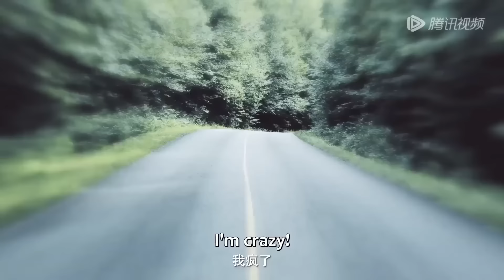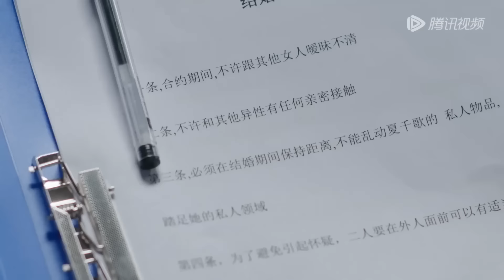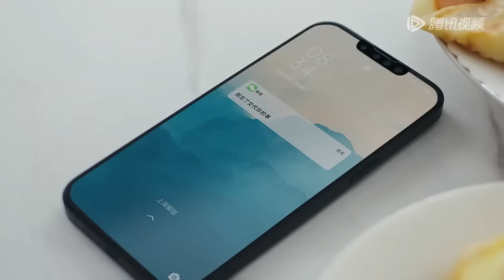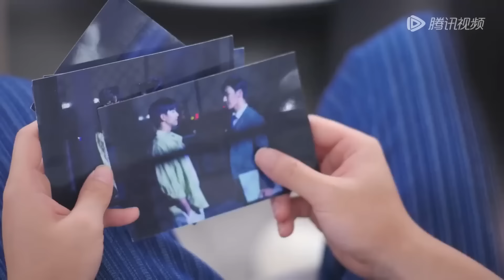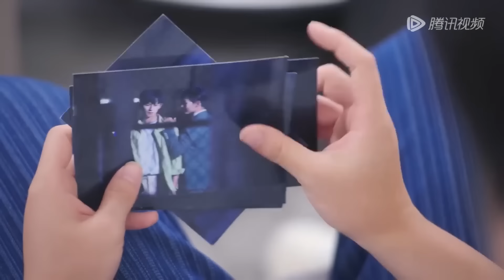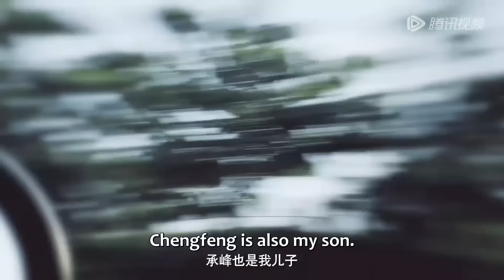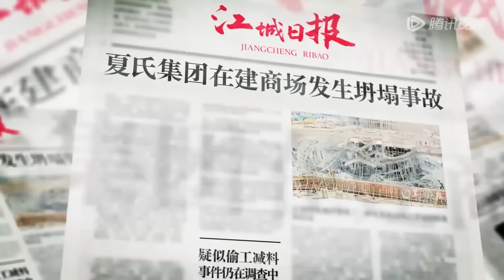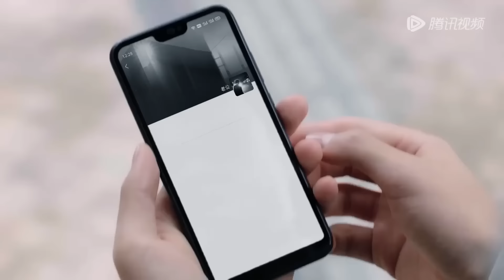💗全集 | 酒吧裏遇見的一夜情對象成了我的未婚夫？！女霸總和年下男友的先婚後愛【夏小姐的先婚后爱2 Love Starts From Marriage 2】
💕 剧名：我的萌宝是僚机 Born To Be Together

简介：
一个是工于心计的霸道女总裁，一个是温柔内敛的年下小奶狗。因一场阴差阳错的相亲达成约定，二人一路携手同行，开启了啼笑皆非的婚姻生活。

One is a domineering female CEO who is scheming, and the other is a gentle and reserved young puppy. Due to an unexpected blind date, the two reached an agreement and walked hand in hand together, starting a ridiculous marriage life.